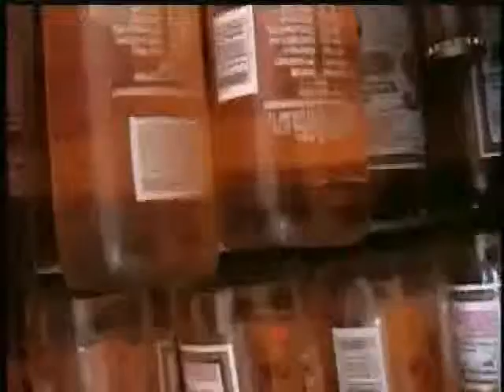NABOR GARCIA TRABQUILA LA NOCHES DEL 25 Y 1 FUERON POCAS SANCIONES A COMERCIOS